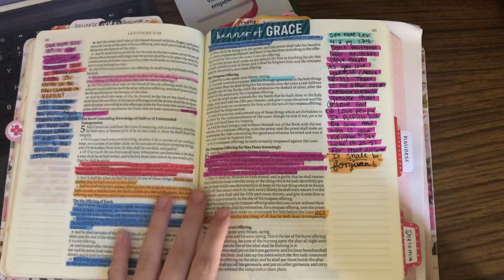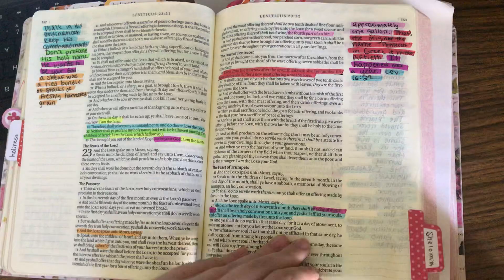Leviticus Flip Through // Bible Journaling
This is a flip through of Leviticus. Earlier this year I said I would do a flip through of every book I finish and this is a few weeks late...I’m sorry!😅😂 what are you reading right now? I’m finishing up Numbers!😊